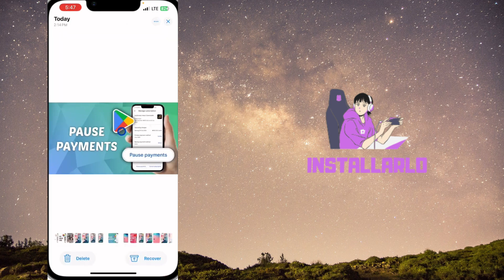Come recuperare le foto cancellate su iOS 18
Hai cancellato accidentalmente le tue foto preziose su iOS 18? Non preoccuparti! In questo video ti guideremo passo passo su come recuperare le tue immagini perse. Scoprirai metodi semplici ed efficaci per ripristinare i tuoi ricordi.